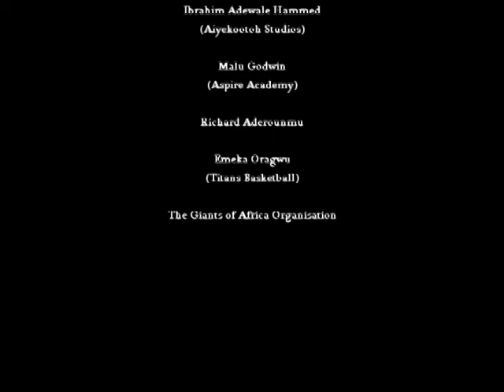One-on-One with Masai Ujiri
Basketball Within Borders caught up with Masai to discuss about basketball as it pertains to Nigeria and the Toronto Raptors organisation.

Masai shares his thoughts on what he thinks about Ayodele Bakare (London 2012) and Will Voigt’s (Rio 2016) performances in Nigeria’s back-to-back appearances at the Olympic Men’s Basketball Tournament. He also speaks about the reasons for the Raptors’ success in recent years and Vince Carter’s legacy with the organization.